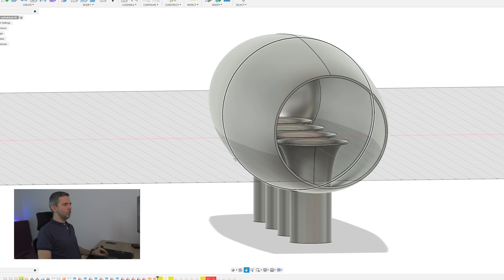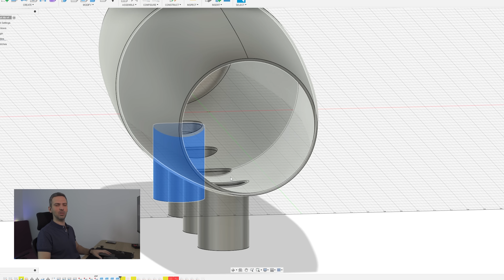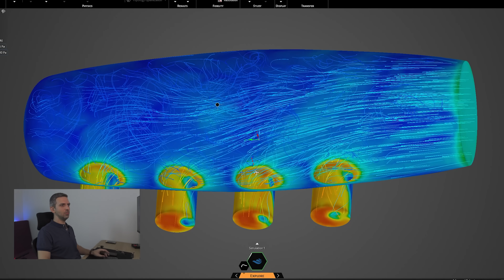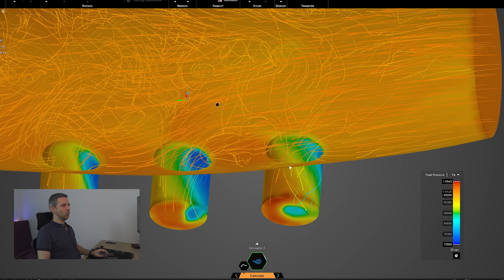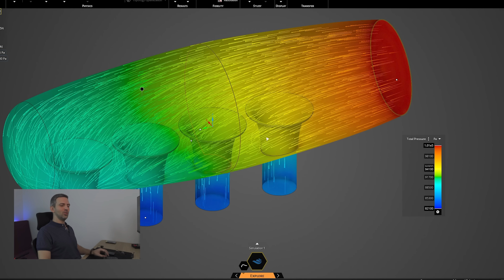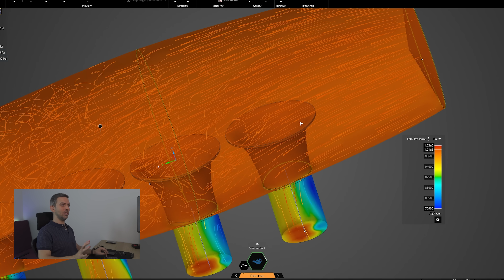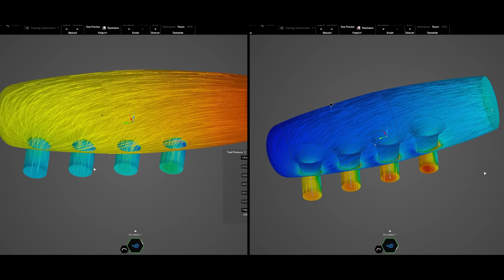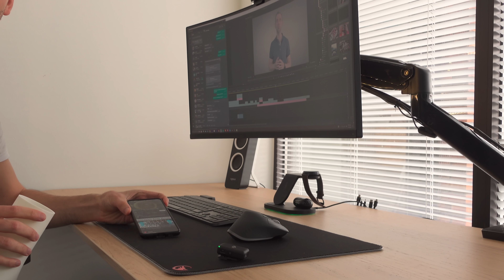ITB | BEYGİR ARTIRAN BORAZAN!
Anlatan Adamlar'ın bu bölümünde kiminin borazan kiminin trompet dediği, beygir artırırken senfonik bir ses veren ITB (Individual Throttle Bodies) nedir, nasıl çalışır ve bu güzel sesi nasıl çıkartır sizler için anlattık